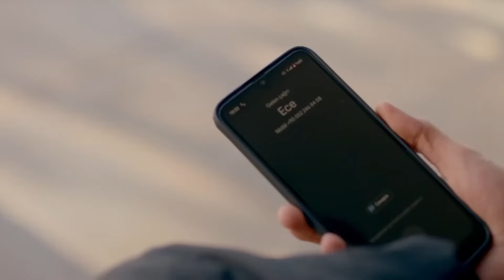En Romantik MertYazıcıoğlu Sahneleri 🙈💖- Darmaduman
Mert Yazıcıoğlu'nun canlandırdığı Kerem karakterinin, Derin ile olan aşkı ve romantik halleri sizi aşk girdabına çekecek! - Darmaduman
Darmaduman

KÜNYE
Tür: Gençlik - Dram
Yapım: Ay Yapım
Yönetmen: Deniz Yorulmazer
Yapımcı: Kerem Çatay
İdari Yapımcı: Cem Baydur
Senaryo: Damla Serim
Drama Geliştirme Müdür: Erdi Işık

Oyuncu Kadrosu:
Kerem: Mert Yazıcıoğlu
Ece: Aslıhan Malbora
Derin: Hafsanur Sancaktutan
Evren: Aytaç Şaşmaz
Beliz: Nur Fettahoğlu
Harun: Necip Memili